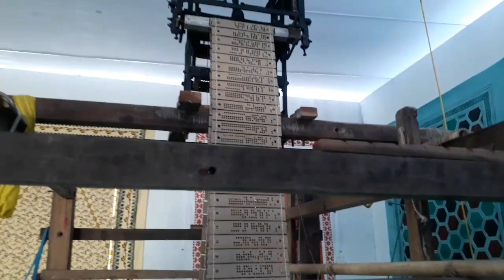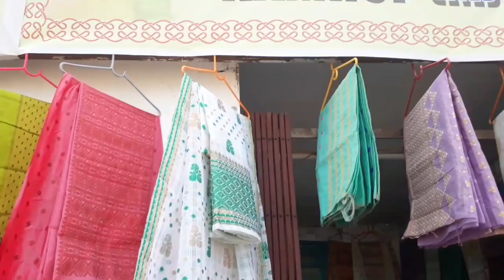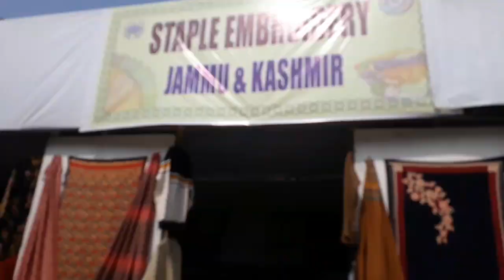State Handloom Expo 2023 Kokrajhar